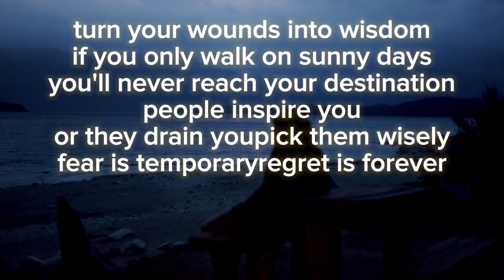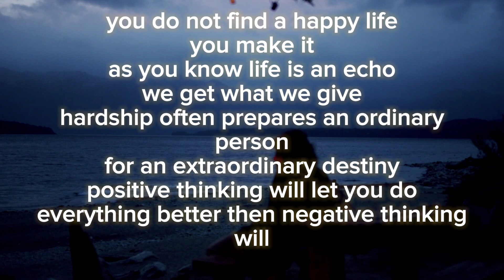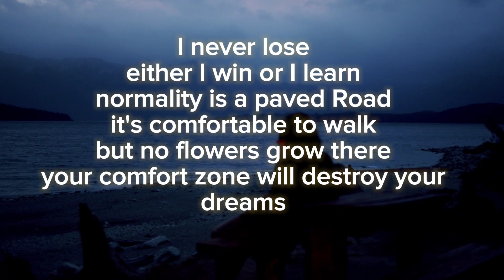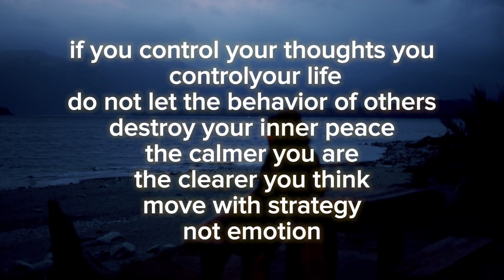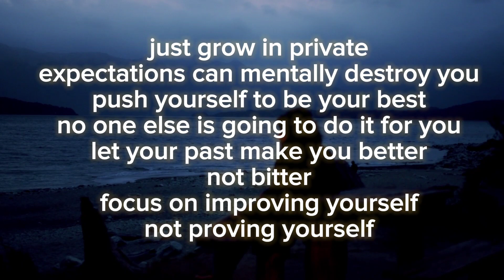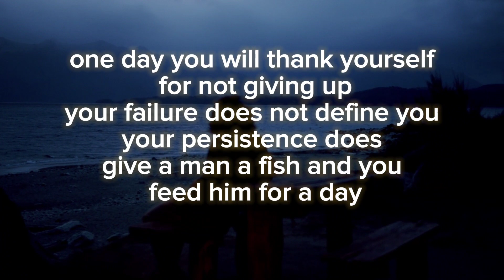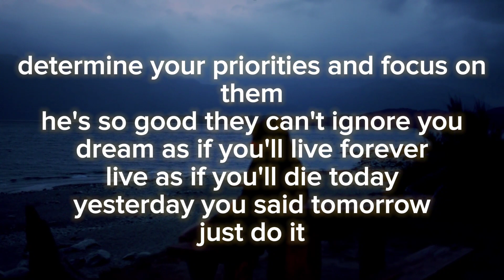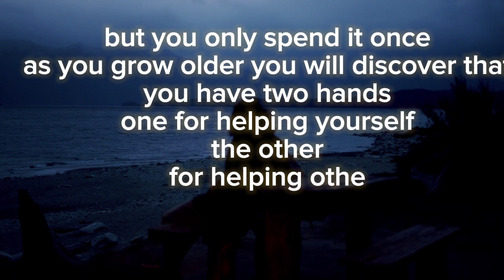I've Read 20,000 Quotes and Picked The Top 200 Of Them#videoforyou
I've Read 20,000 Quotes and Picked The Top 200 Of Them